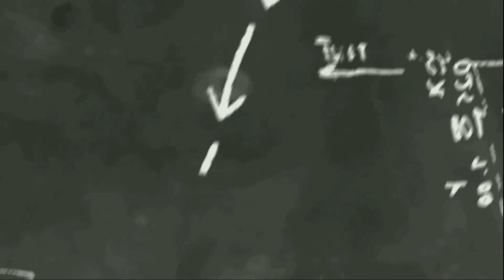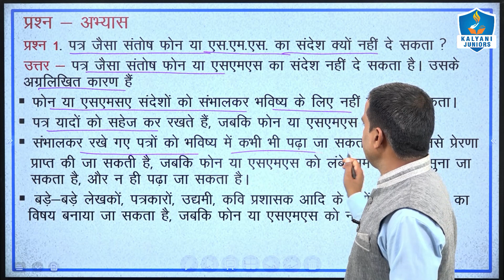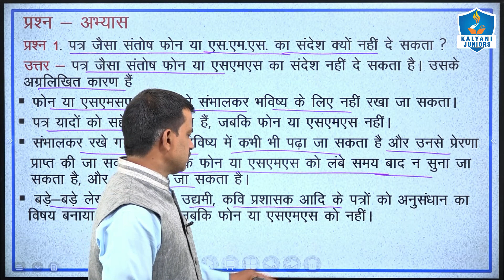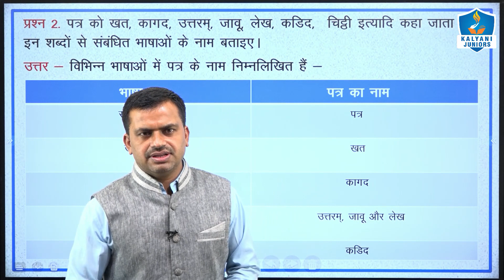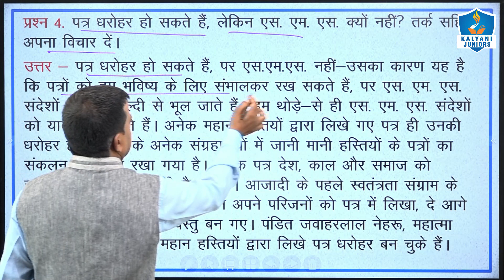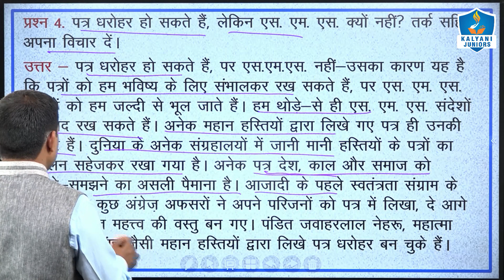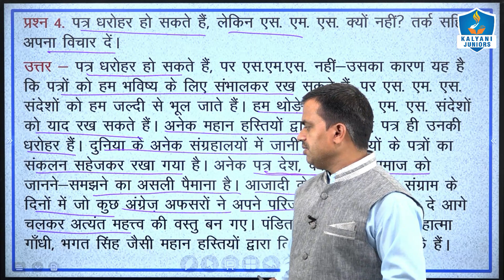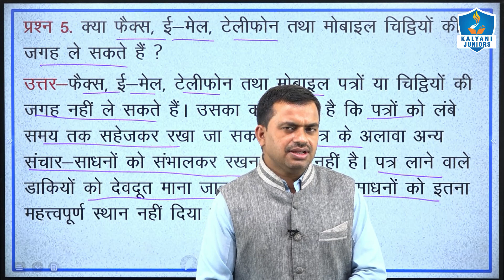कक्षा 8वी हिन्दी | चिट्ठियों की अनूठी दुनियां (अभ्यास) | पाठ 5 | Ncert | Cbse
✅ This Video is for :
✔️ Class: 8
✔️ Subject: Hindi
✔️ Chapter: 5
✔️ Topic Name: चिट्ठियों की अनूठी दुनियां
✅ Topic Covered ↓
चिट्ठियों की अनूठी दुनिया
पाठ 5 चिट्ठियों की अनूठी दुनिया
chitthiyon ki anokhi duniya
chitthiyon ki anoothi duniya class 8
chithiyon ki anuthi duniya
chittiyon ki anuthi duniya
class 8 hindi chitthiyon ki anoothi duniya
chitthiyon ki anoothi duniya class 8 summary
chitthiyon ki anuthi duniya question answer
chitiyo ki anuthi duniya class 8
chitiyo ki anoothi duniya
chitiyo ki anuthi duniya
chitthiyon ki anoothi duniya lesson